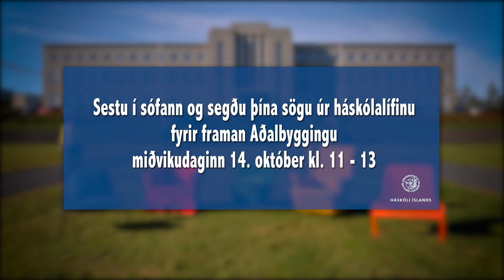Háskólasögur - Þóra Margrét Bergsveinsdóttir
Þóra Margrét Bergsveinsdóttir, BS-nemi í líffræði, fékk sumarstarf á háskólasvæðinu í tengslum við nám sitt við skólann, en hún tók þátt í rannsóknum á lífríki Vatnsmýrarinnar í sumar. Hittu okkur fyrir framan Aðalbyggingu miðvikudaginn 14. október milli kl. 11 og 13 og segðu okkur þína háskólasögu.